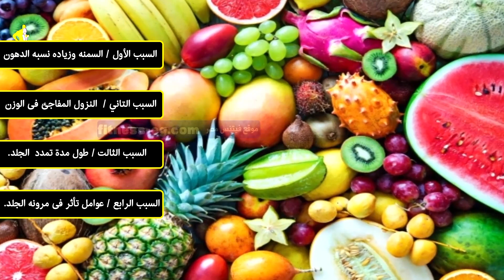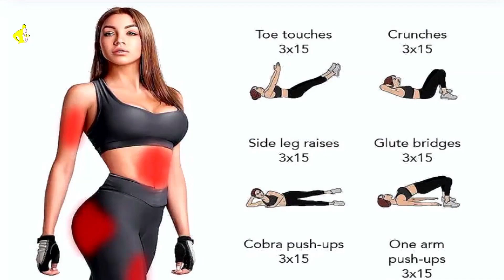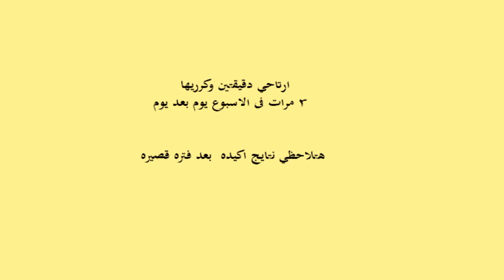فيتنس ايجبت | انواع الترهلات والحل لكل نوع في البيت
جميع العاملين في قناة فيتنس ايجبت وموقع , مدربين ومدربات معتمدين بشهادة C.F.T بجولدز اكاديمي من ‏‎ISSA (International Sports Sciences Association)‎‏ .
ستجدين هنا كل ماهو متعلق بالرياضه والتغذيه بشكل مختلف عن باقي القنوات وستجدي كل احتياجك الرياضي من معلومات وبرامج منظمه , كل ماعليكي هو تحديد هدفك والضغط علي الرابط الموجود اسفل الموضوع الذي يهمك من الموضوعات التاليه :
حساب احتياج الجسم من البروتين
أفضل مصادر الدهون
نظام غذائي للتضخيم غير مكلف
حساب السعرات الحراريه لوجباتك
حساب احتياج الجسم اليومي من السعرات اونلاين "اسهل طريقه"
كيف نعرف المكمل الاصلي من المغشوش
نظام تنحيف وشد "نظام تمارين ودايت"
جميع انواع ال سكوات وتأثير كل نوع